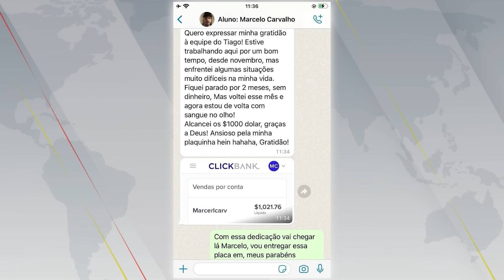Bolsonarista André Fernandes MENOSPREZA mulheres em vídeo!!! Elon Musk e Trump DESESPERADOS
GANHE EM DÓLAR TRABALHANDO DE CASA!
Acesse o link abaixo e descubra como começar hoje mesmo

Colabore com o Canal Ronny Teles!

Sua contribuição pode nos ajudar a criar mais conteúdos incríveis para você! Faça parte da nossa jornada.